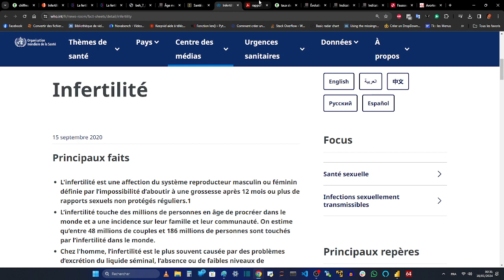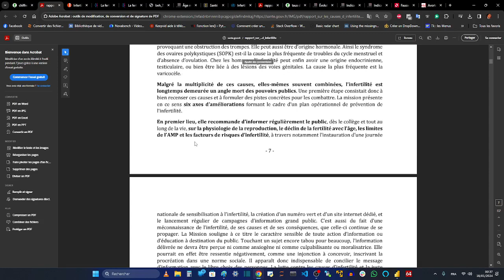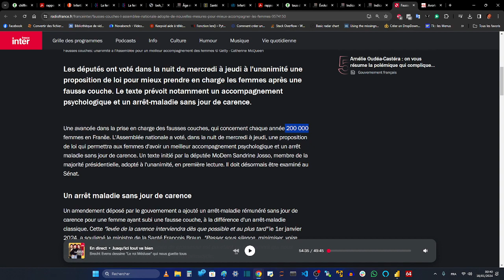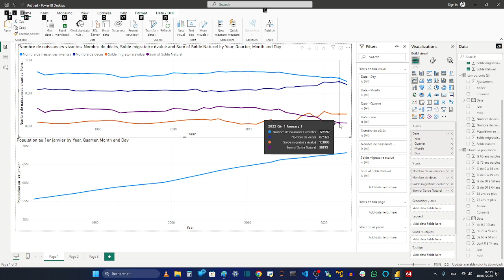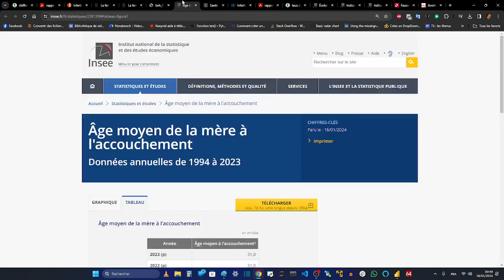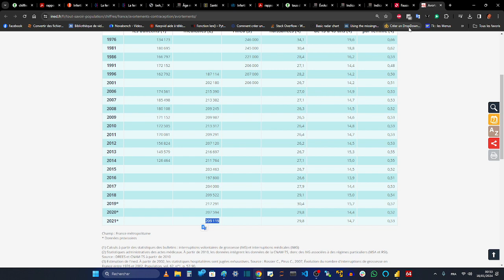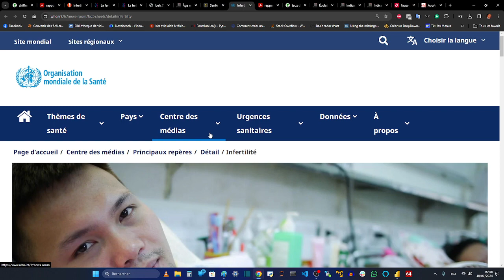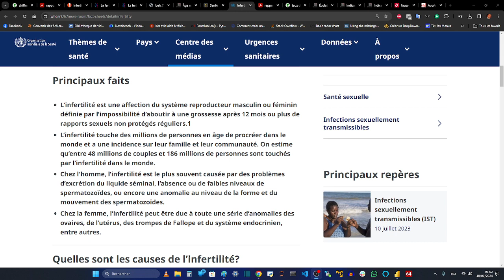INFERTILITE EN FRANCE - Les chiffres et études publiées ? Seuls les DOM TOM font assez de bébés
SANTE PUBLIQUE

L'étude qui comptabilise les 3,3 millions de personnes infertiles

Des mères de plus en plus vieilles car des mères qui étudient plus longtemps pour être nourricières du foyer

L'évolution de croissance de la population dit qu'on est à 680 000 naissances vivantes par an

Et pourtant 200 000 fausses couches par an ne sont pas le sujet de la recherche du président sur la croissance de la population

Et pareil 200 000 avortements ne sont pas au centre des recherches du président sur la croissance de la population

Pas une seule année le taux de naissance n'a été de 210 bébé pour 100 femmes, suffisant au renouvellement de population

Pas une région de France métropolitaine n'a atteint les 210 naissances pour 100 femmes

LA SEULE SOLUTION :
1- Adopter la politique des DOM TOM qui est la seul à atteindre 210 naissances pour 100 femmes.
2- Travailler à l'assurance matérielle de la femme
3- Travailler à l'épuisement au travail et réduire la déshydratation de l'exploitation humaine